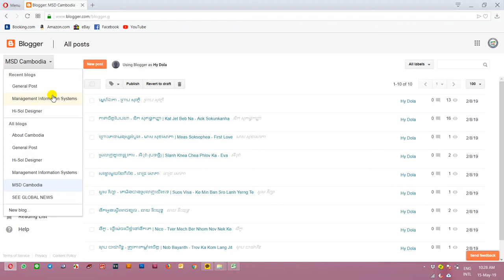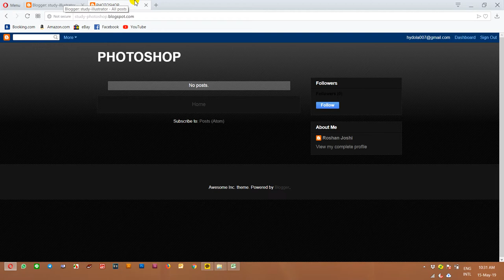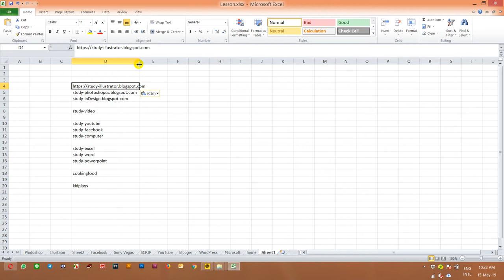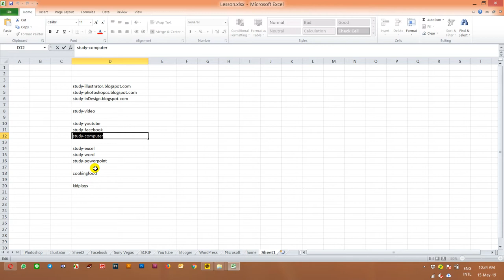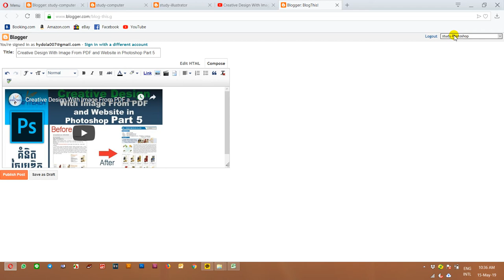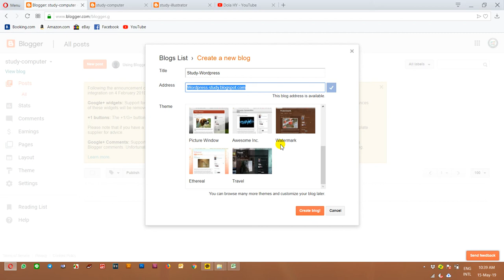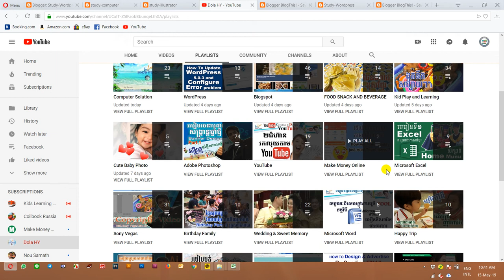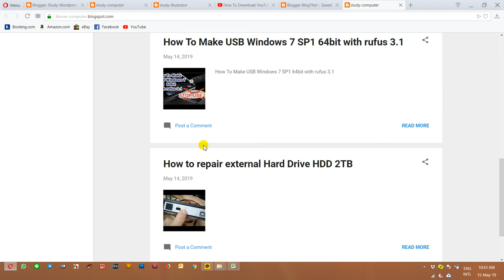How To Create Many Blogger In One Email Address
Blog if free for everyone , and we can create many blog in one email address. in this video you will how to create new blog and share video from youtube to the blog.